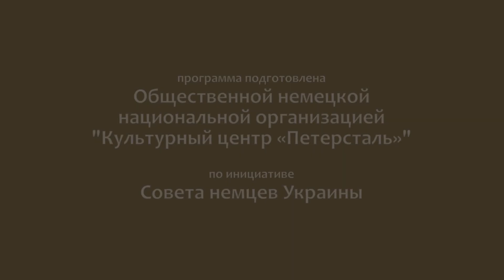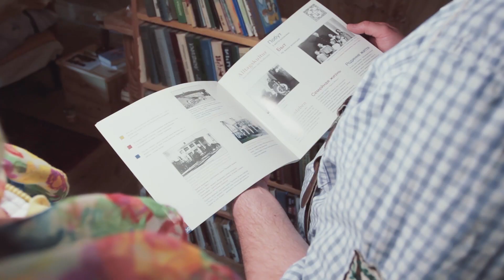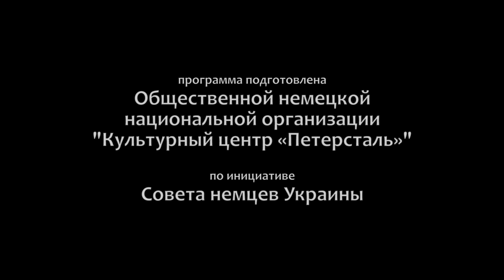Wir kochen deutsch. Zwiebelblechkuchen, Gulasch und Kürbissuppe. Kiew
У цьому відео „Wir kochen deutsch“ дівчинка Грета вчиться готувати страви німецької кухні для недільного обіду.
Допомагає їй у цьому Інга Осинцева – етнічна німкеня, яка вже багато років зберігає рецепти справжніх німецьких страв –цибулевий пиріг, німецький гуляш та гарбузовий суп.

In diesem Video „Wir kochen deutsch“ lernt das Mädchen Greta die Gerichte deutscher Küche für Sonntagsessen zu kochen.
Dabei hilft ihr Inga Osintseva, eine ethnische Deutsche, die seit vielen Jahren Rezepte der echten deutschen Gerichte – Zwiebelblechkuchen, Deutsches Gulasch und Kürbissuppe – aufbewahrt.